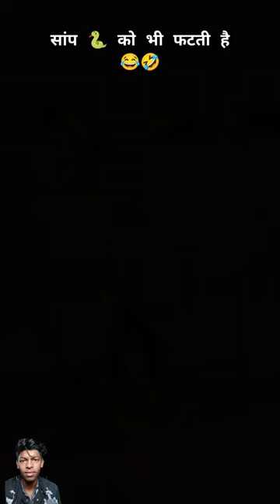इच्छाधारी नाग 🐍 को भी फटती 💨 हैं 🤣😂//Naag nagin🐍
YouTube shorts videos
YouTube shorts
YouTube videos
comedy shorts videos
comedy shorts
comedy videos
funny shorts videos
funny shorts
funny videos
Amit Bhai ka comedy videos
Amit Bhai ka comedy
Amit Bhai videos
Aman Rishi Vlogs
Aman Rishi
Aman Kumar